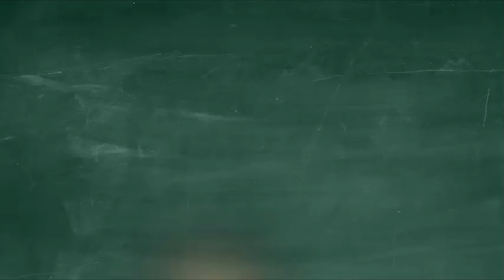Week 14: Stop, Walk, and Talk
Oscar and Mrs. Emily talk to us about what to do when someone is being mean to you.